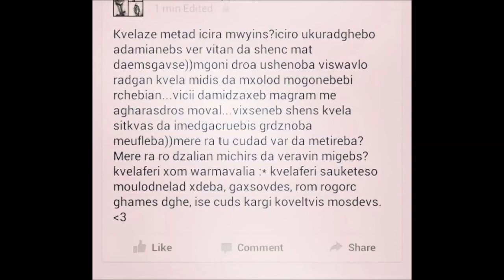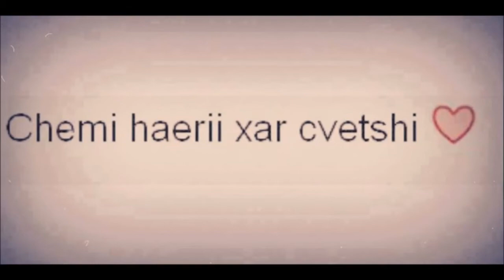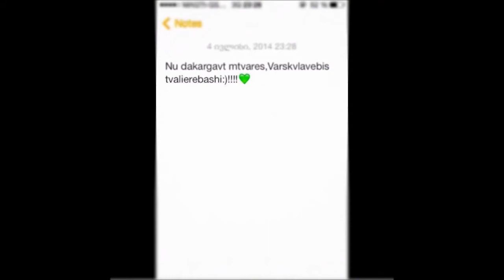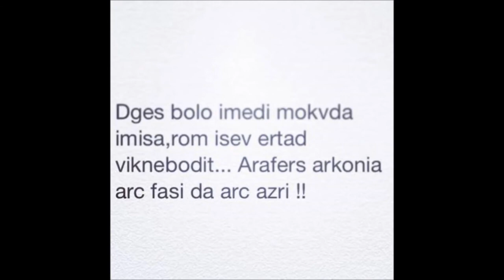для всех нас нет ♥